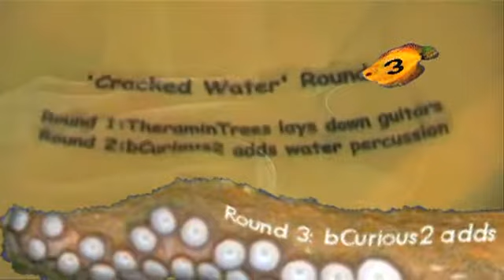'Cracked Water' - Round 3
Round 1: TheraminTrees lays down guitars
Round 2: bCurious2 adds water percussion
Round 3: bCurious2 adds wine glasses